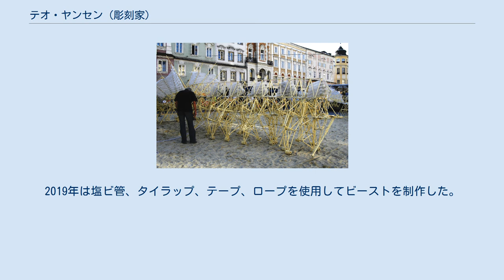テオ・ヤンセン (彫刻家)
テオ・ヤンセン（オランダ語: Theo Jansen 1948年3月17日 - ）はオランダの彫刻家（キネティック・アーティスト）、物理学者。
 1948年3月17日、オランダのデン・ハーグ、スヘフェニンゲンで生まれる。
1968年からデルフト工科大学で物理学を学び、1974年に学位なしで卒業した。
1975年に画家に転向する。
1990年、風力で動作するストランドビーストの制作を開始。
アートと科学が融合した多くの芸術作品を生み出している。
2009年にはアジア初の作品展示「テオ・ヤンセン展」が日比谷パティオで開催され、以降、日本では日本科学未来館など各地で作品展が開催されている。
 ストランドビースト メディアを再生する ストランドビーストが動く様子 ホーリーナンバー ストランドビーストは、プラスチックチューブで構成され、風力によって生物のような歩行をする造形作品。
一脚を構成する各チューブの長さの比率は、「ホーリーナンバー」と呼ばれる13の数字で示される。
プラスチックチューブの各部品を細胞(セル)と呼び、ストランドビーストを構成する基本単位としている。
作品の変遷を生物の進化に模している。
 1990年以前、コンピューター上を動く人工生命の実験をする。
1990年から1997年まで、チューブを粘着テープで接合したビーストの制作に始まり、風力を活動のエネルギーとする作品を制作。
1997年から2001年、木材を素材とした巨大なビーストを制作。
2001年から2006年、活動のエネルギーであった風力が、ペットボトルに風を貯めた圧縮空気に変わる。
2006年から2014年まで、プラスチックチューブと弁を組み合わせた部品のストランドビーストを制作。
2015年に塩ビ管、タイラップ、ロープ、2016年には塩ビ管、帆布を組み合わせて制作。
2017年にプラスチックチューブ、2018年にはPVCチューブ、プラスチック、キャンバスを使用。
2019年は塩ビ管、タイラップ、テープ、ロープを使用してビーストを制作した。